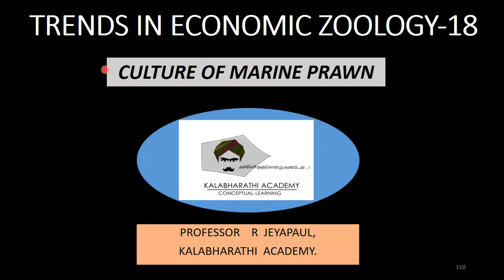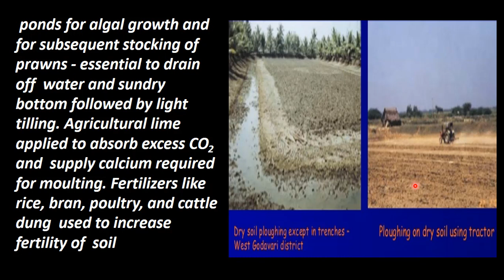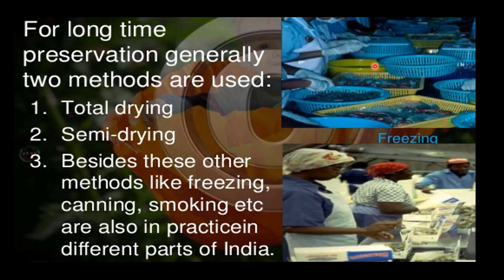18.Zoology | Trends in economic zoology | Culture of marine prawn